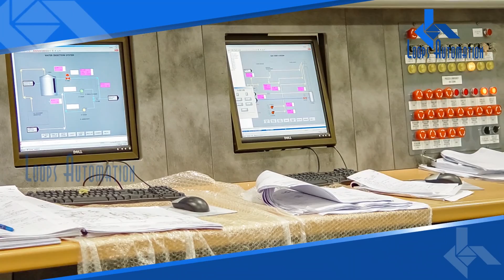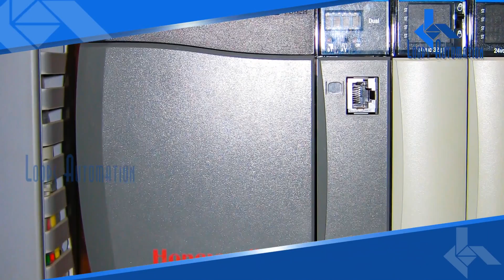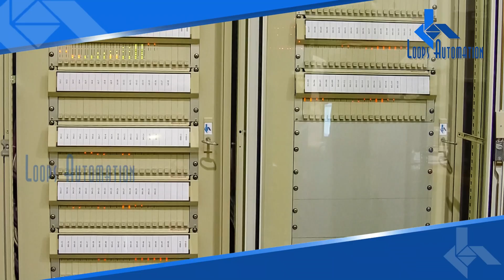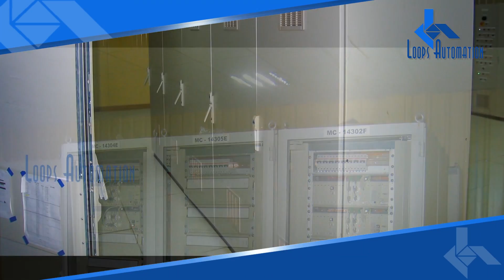System Integration DCS & ESD Control Systems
Loops Automation has extensive experience in engineering, supplying and commissioning Integrated Control and Safety Systems, comprising D.C.S., E.S.D. and F&G for major oil and gas processing plants, both onshore and offshore using state-of-the-art technology, and meeting the latest international standards.

Our expertise includes conventional D.C.S., Open PAC System and Foundation Fieldbus Plant Control. In addition, we provide Q.M.R. and redundant architecture for safety systems used up to SIL3. Our expertise covers both Brown Field and Green Field sites.

As an independent system integrator, Loops Automation engineers have good knowledge of most vendors' products, which enables us to provide the perfect solution to meet customer specifications, with seamless integration between various products and architectures.

Loops Automation has good experience working as a Main Automation Contractor for Oilfield Production Facilities, L.N.G. / N.G.L. / L.P.G. Gas Processing and Treatment Plants, Storage Facilities and Compressor Stations. We assist our customers during system commissioning, plant start-up, and provide the necessary support throughout the product's lifecycle.

We know our industry. You can count on us and our professional engineers and project managers, to provide you with the necessary expertise and knowledge throughout the project's lifecycle from design engineering, integration and testing, to the site commissioning and plant start-up for the most complex I.C.S.S. systems; … All under one roof at Loops Automation facility ….. Dubai Industrial City …. The United Arab Emirates.